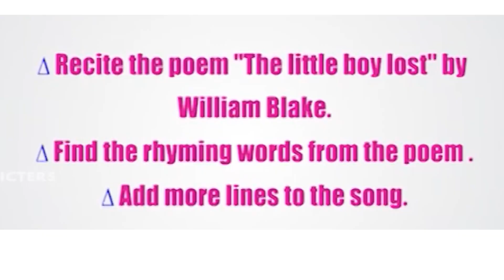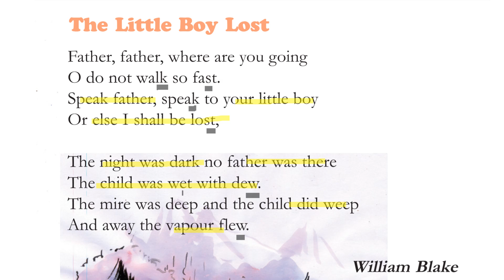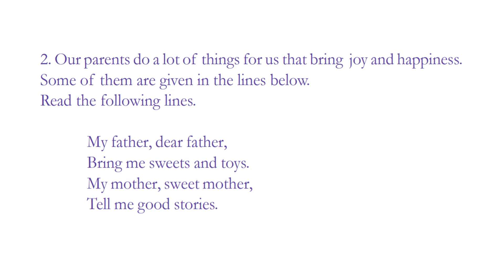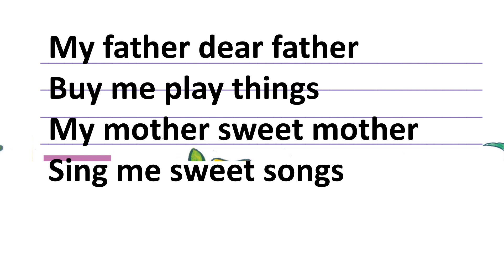CLASS 4 ENGLISH WORKSHEET /MARCH 26/THE LITTLE BOY LOST/KERALA SYLLABUS